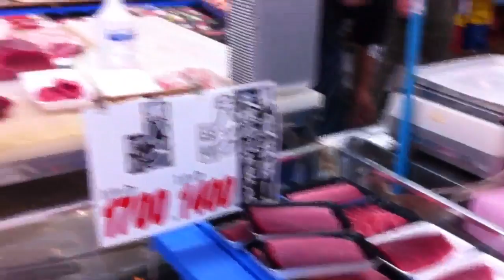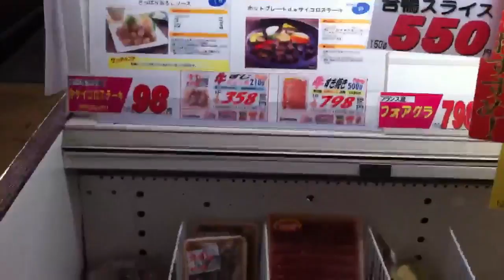Japonya'da Market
Geçenlerde Nagoya'da markete gittik

Daha fazla video için kanalımıza üye olmayı ve beğen tuşuna basmayı unutmayın :)